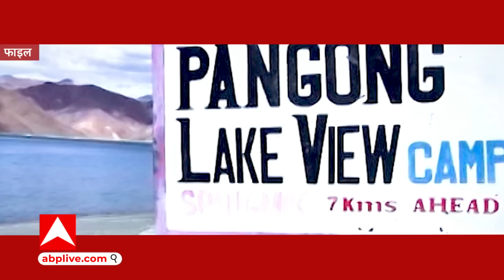India- China LAC Agreement: भारत-चीन की सेनाएं पीछे हटना शुरू, झड़प टालने के लिए अलग-अलग...